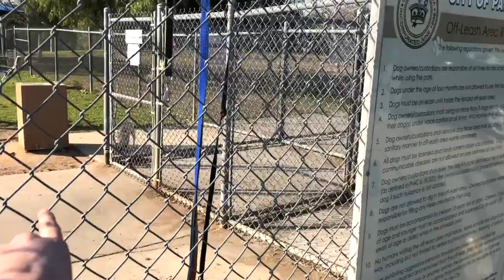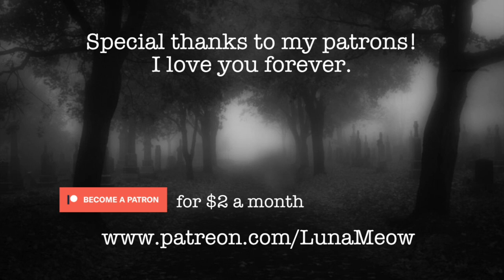First Time at A Dog Park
Letterboxd : LunaMeow

***If you're reading this then you are a true Luna Head comment, "Go Movie" so I know who you are!